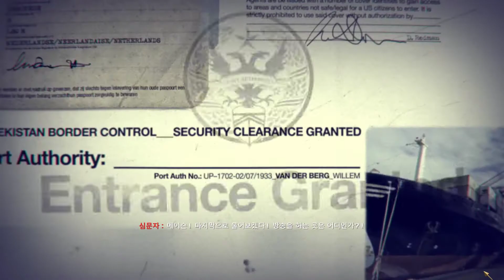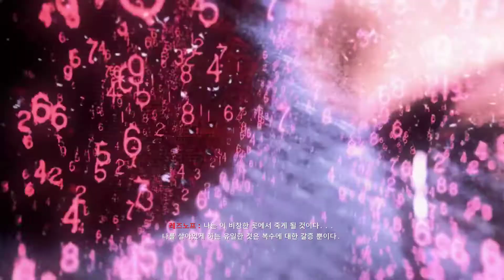미국 전역 핵심부에 화학 공격을 준비하는 러시아 지휘부 - 리버스 해병대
화생방 무기 노바 6로 미국 전역 핵심부에 화학 공격을 준비하는 러시아에 대항하여 리버스 해병대 시점으로 보다. Rebirth.